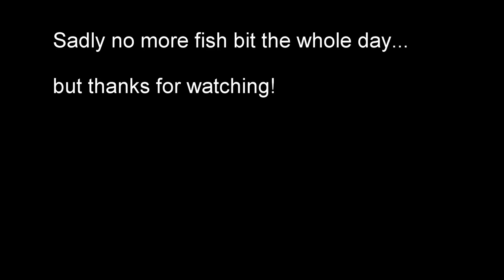BIG Pike Cichlid attacking Fish Lures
Golden dorado fishing didn't go quite as expected. I was hoping for a nice and abundant summer bite but the fishing was super poor. Spend the whole day in the river searching for them but only the morning produced a couple fish and nothing else. This has been a very tough season so far

Pike cichlid: Crenicichla vittata

Golden dorado: Salminus brasiliensis